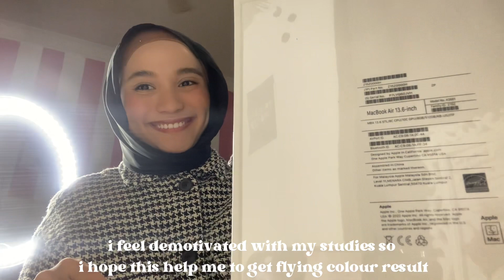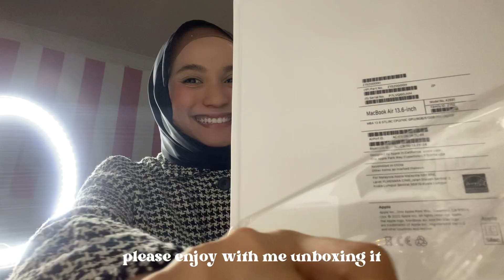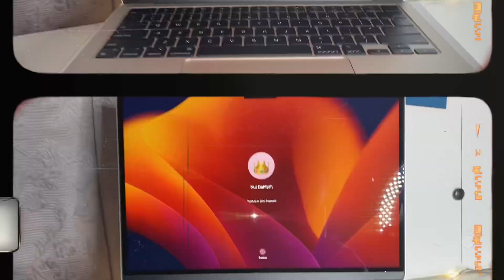unboxing macbook air m2